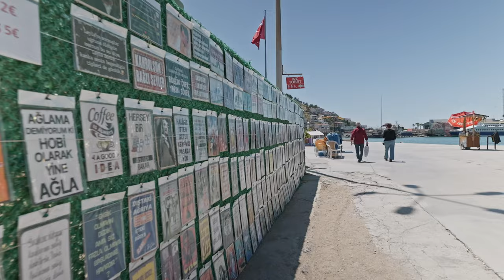An Afternoon in Kuşadası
On our recent trip to the Aegean Sea we spent an afternoon in the beautiful little town of Kuşadası. Its just an hour or so south of Izmir